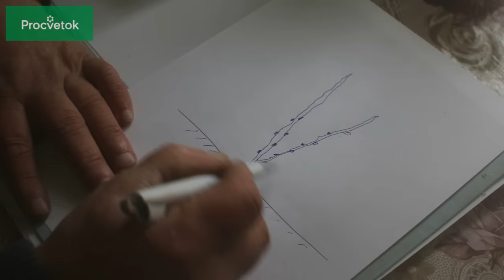Обрезка винограда осенью для начинающих: первый, второй, третий год.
Обрезка винограда нагляднее всего на 2-3-летнем кусте винограда. В первый год обрезка винограда производится на 2-3 почки. Обрезка 2 летнего куста винограда производится следующим образом: один побег обрезаем на 2-3 почки - это будет побег замещания, второй побег винограда обрезаем на 5-6 почек - это будет плодовый побег. Как производится обрезка винограда на третий год и последующие года смотрите в нашем видео.

Еще видео:

СУПЕР-СПОСОБ ОТРАВИТЬ ОГОРОД СОДОЙ!

Многие неопытные садоводы ищут ответы на свои вопросы на просторах интернета. К сожалению, в погоне за просмотрами и деньгами, многие блогеры придумывают множество советов, которые не только не полезны, но и категорически вредны для огорода.
КАК ПРИГОТОВИТЬ ТРИХОДЕРМИН

Сегодня рассмотрим, как сделать в домашних условиях такой популярный биологический препарат как Триходермин. Его основу представляют споры или мицелий гриба Trichoderma lignorum, который подавляет патогенные микрооранизмы. Все подробности приготовления смотрите в нашем видео.

ЯНТАРНАЯ КИСЛОТА. ГОТОВИМ УСИЛЕННЫЙ РАСТВОР.

Cегодня мы поговорим о применении янтарной кислоты в саду и огороде. Янтарная кислота – универсальный источник энергии. Мы рекомендуем вам способ, который существенно повышает эффективность янтарной кислоты.

Почва для посадки семян - избавляемся от вредных микроорганизмов!

Для того, чтобы посадить семена и получить хороший урожай важно правильно подготовить почву для рассады. В этом видеоролике мы рассмотрим несколько способов обеззараживания почвы и узнаем самый эффективный вариант!

Подготовка семян к посадке - протравка. Обеззараживание.

Почему важно правильно подготовить семена к посадке –результаты эксперимента по протравливанию семян четырнадцатью разными способами.

Как повысить всхожесть семян

Сегодня мы расскажем вам об обещанном способе стимуляции роста проростков. Его можно использовать и для повышения эффективности облучения. Ведь среди большого количества способов предпосевной обработки семян лучше ориентироваться на те, которые имеют научно обоснованную базу.

КАК ПРАВИЛЬНО ВЫБРАТЬ УДОБРЕНИЯ?

Сегодня мы поговорим с вами об удобрениях. Если вы зайдете в магазин - предложение по удобрениям всегда очень широкое. И даже опытный садовод может растеряться, какое удобрение лучше использовать.

Парник с автополивом для выращивания рассады.

Сегодня мы поговорим об очень простой конструкции, которой каждый у себя дома может использоваться дома для выращивании рассады или мини-огорода на подоконнике.

Хелаты. Железный купорос и медный купорос для обработки растений.

Сегодня мы поговорим с вами о хелатах - почему они важны для сада и огорода и как их легко приготовить в домашних условиях.